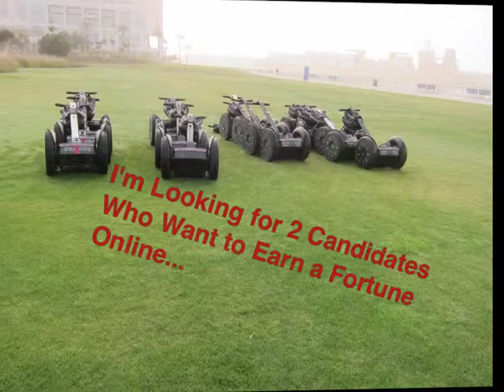Internet Network Marketing Freedom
Discover how to create the internet network marketing lifestyle.  Get a mentor and coach that can teach you how to develop a global income in your home based business. Call Terry Petrovick after you complete the application to see if you qualify.